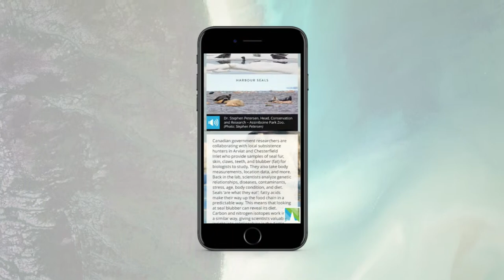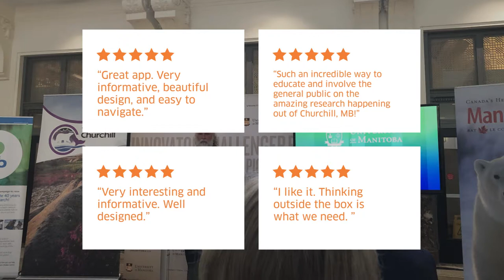Expedition Churchill Campaign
The University of Manitoba asked McKim to develop innovative approaches for engaging the community on its Arctic climate change research. The medium? The VIA Rail passenger train that runs from Winnipeg to Churchill.

The Expedition Churchill: A Gateway to Arctic Research campaign was launched in late 2018, when the 1,700-km train route was re-opened. The work includes a wrap for the entire exterior of the dining car, wraps for the car’s interior spaces, interactive kiosks located throughout Manitoba, and a downloadable interactive digital app that showcases the research in photo, video and infographics.

McKim is a proud partner of the campaign. Other Expedition Churchill partners include VIA Rail, the Town of Churchill, the Churchill Northern Studies Centre, Assiniboine Park Zoo and Travel Manitoba. The campaign was launched in late 2018.

📷 Thumbnail photo: Thomas Fricke